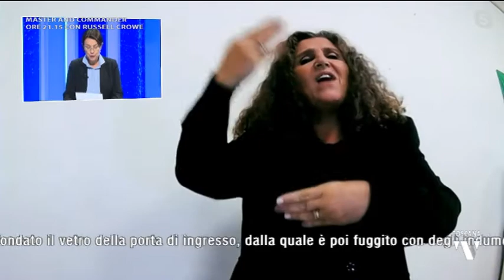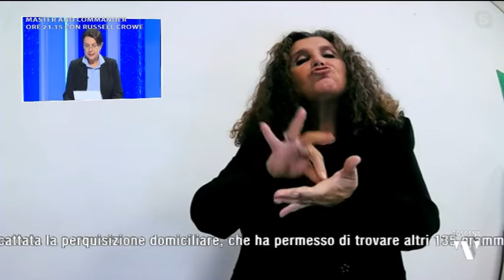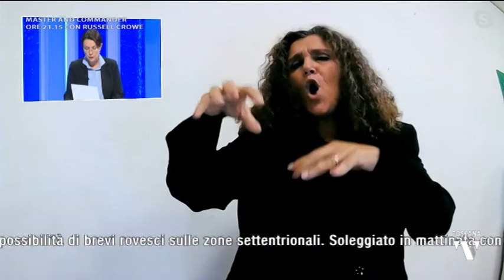2021-10-12 TG PER SORDI